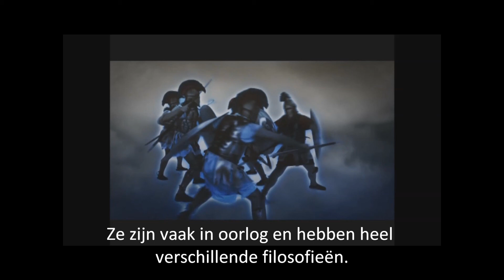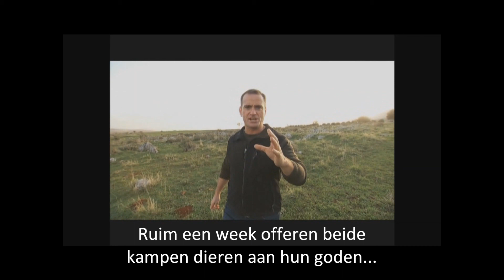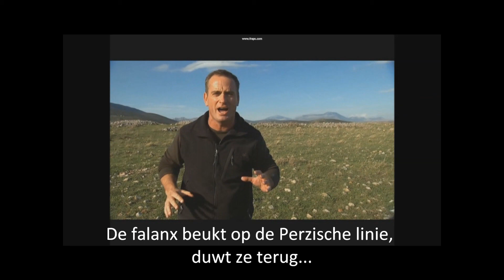The Second Persian War (Ancient Greece DVD: Spartan Revenge; compilation)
Dit is een compilatie van fragmenten uit de zevende aflevering 'Spartaanse Wraak' uit de documentaire: Ancient Greece (2011).

De compilatie gaat over het oude Griekenland in de klassieke periode, tijdens de Tweede Perzische Oorlog (ca. 480-479 v.Chr.). De slag bij Thermopylae en de slag bij Plataeae worden besproken. De verschillende oorlogsfasen worden nader toegelicht en telkens in tijd en ruimte gesitueerd.

De omvang van de legers uit beide kampen moet je wel met een grote korrel zout nemen!